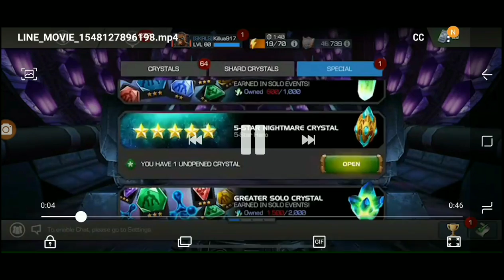Video From the Homies Vol. 2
Video From the Homies Vol. 2 second week of sharing your videos on my page from crystal openings to crazy fights with champs what do you have to share with the MCOC community.

Want to be a part of the next video you cn send your video to:

Line App ID: ghostdog54